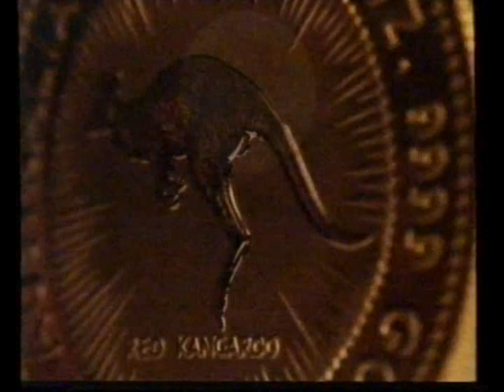[香港經典廣告](1989)澳洲鴻運金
今日再同大家分享一個賣金嘅廣告，不過唔係金舖嘅廣告。

細過唔係好明點解要買金幣，又唔用得，淨係知啲金好多時會有999嘅數字喺上面。
可能而家投資嘅方法多咗好多啦，買金幣投資保值似乎冇咁流行，呢啲廣告好耐都冇再見過啦！

澳洲伯斯鑄幣廠由1987年起發行9999金幣，前幾年係澳洲大陸圖樣，1990年起改為澳洲最具代表性嘅動物「袋鼠」，而且每年設計不同圖樣，原稱鴻運金幣，不過大眾多習慣叫做「澳洲袋鼠金幣」。2008年伯斯鑄幣廠都正式改稱「澳洲袋鼠金幣」。